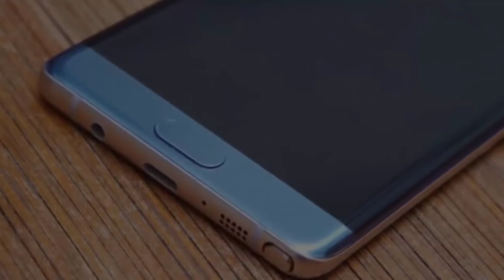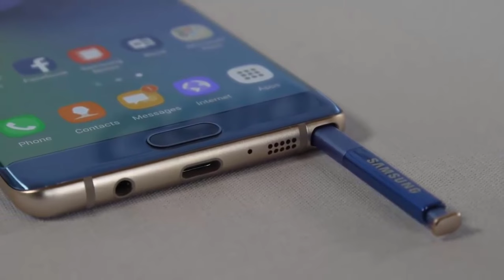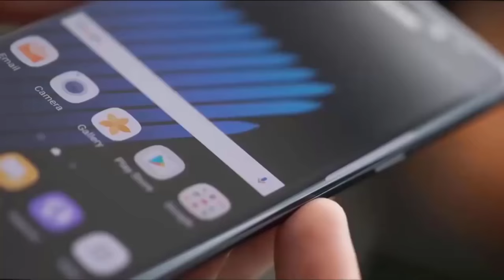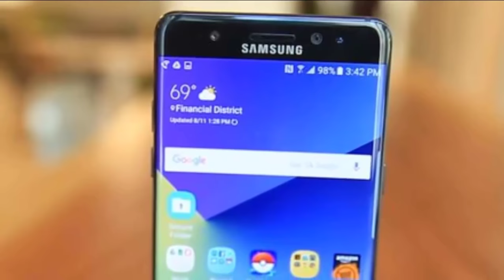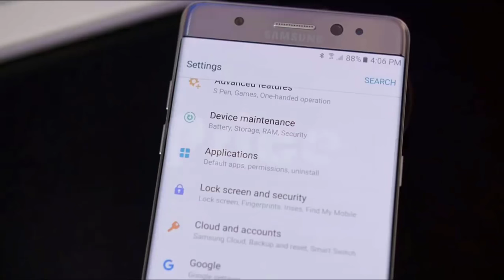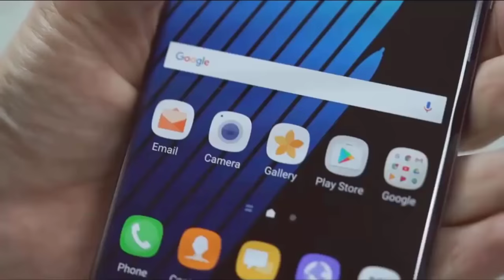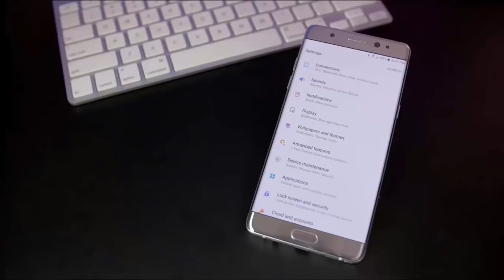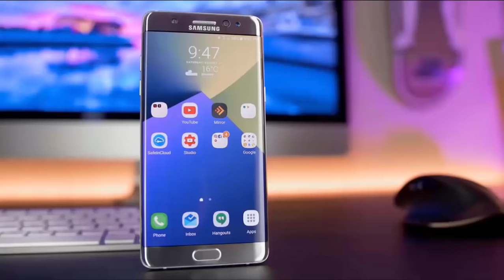Samsung Galaxy Note 8